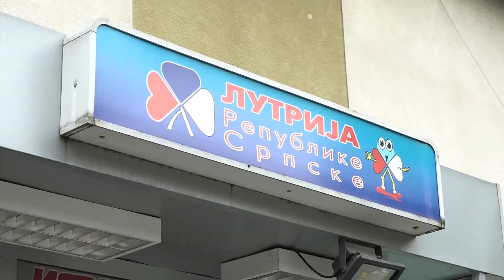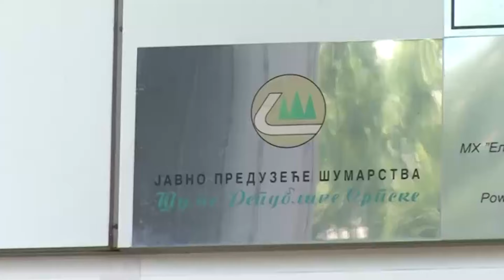Orašanin: Prvi put nakon pet godina negativni revizorski izvještaji u NSRS 11. 03. 2024.